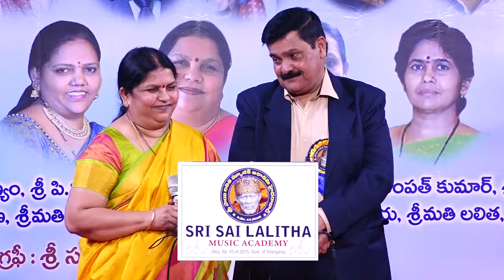Radha singing maa vaaru sree vaaru maa manchi vaaru on 4th November 2019